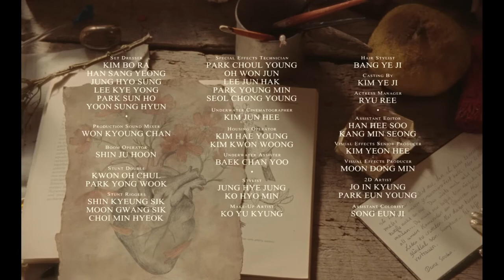ANHYPEN 'ORANGE BLOOD' Concept Trailer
ANHYPEN`s The 2ND Mini Album "ORANGE BLOOD'"